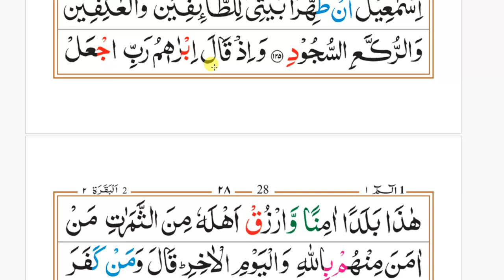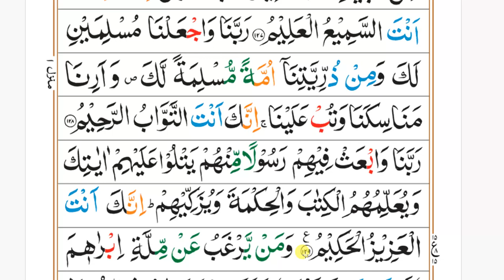Surah Al Baqarah |Ayat 122 to 129 Ruku15 | Word by Word